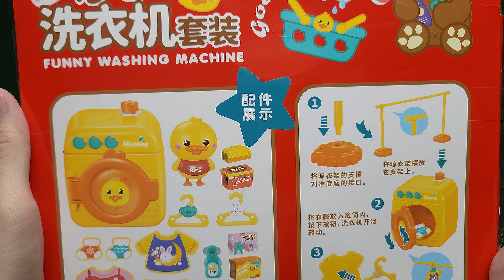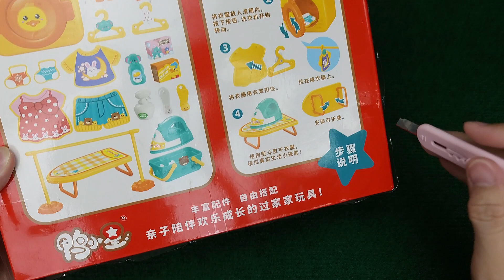7 Minutes Satisfying with Unboxing Yellow Duck Laundry Set ASMR (no music)